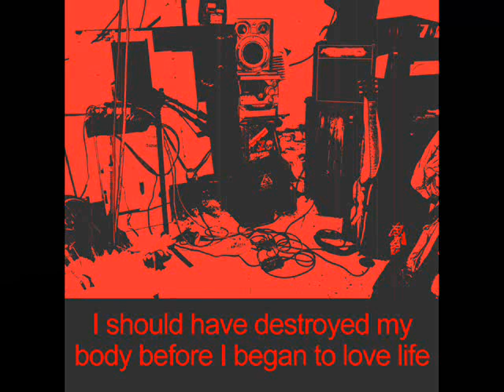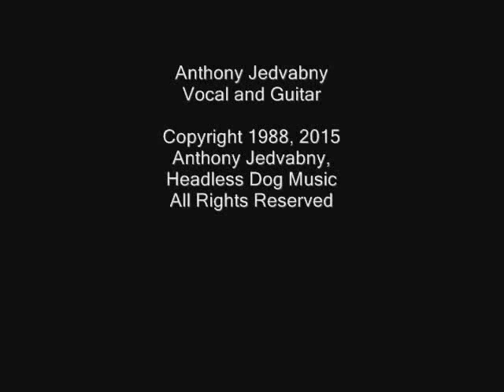Anthony Jedvabny Vocals and Guitar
To be labeled sane in an insane world is no measure of sanity.